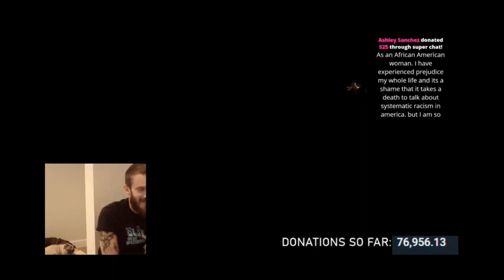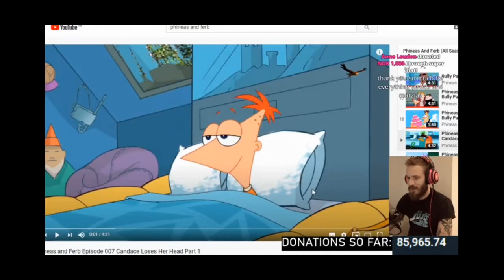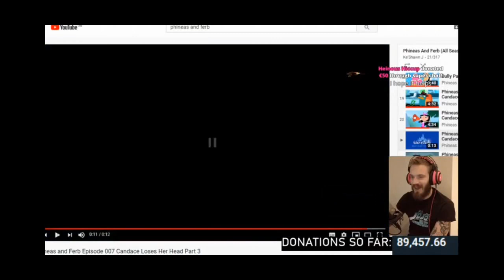Pewdiepie plays terraria live stream (part 3) 03-05-2020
missed like 2 min in this, network issue
had to cut out Phineas and Ferb because of copyright,
 they just block the video. sorry uwu